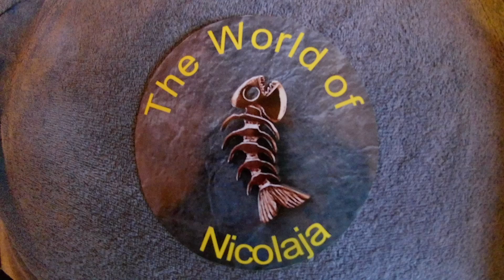Trote Fario Torrente Ricordi aspettando l'apertura 2021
Ricordi "vintage" di due bellissime e importanti catture In una giornata di pesca al "tocco" con spirale in piombo di circa 5 gr e 2 piombi teneri spaccati del 7/0 amo nero del 3. lenza dello 0,20 e finale dello0,18...altri tempi quando le trote importanti c'erano spesso.